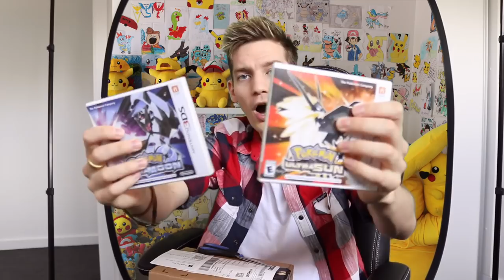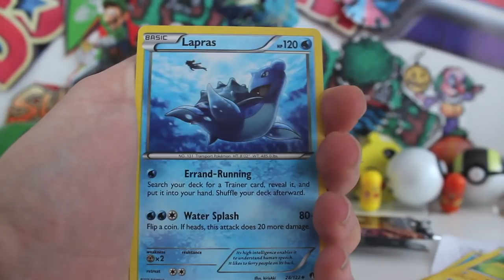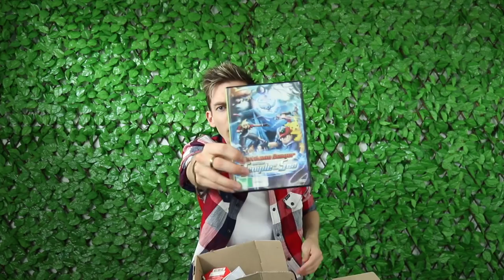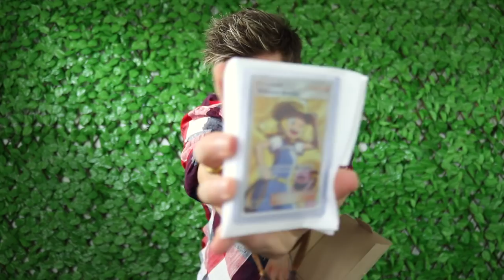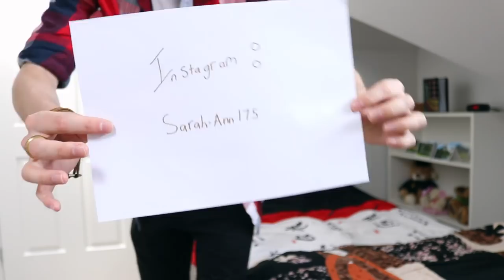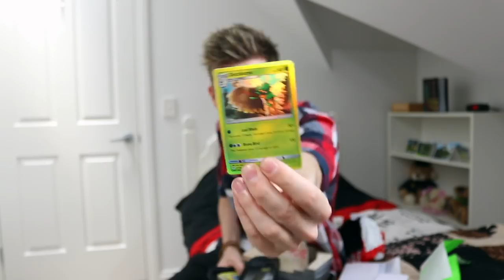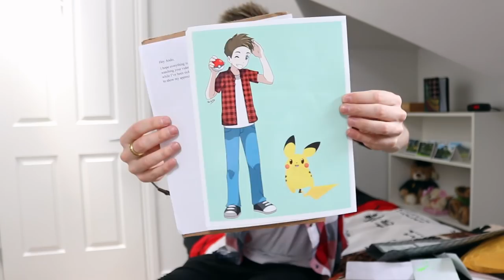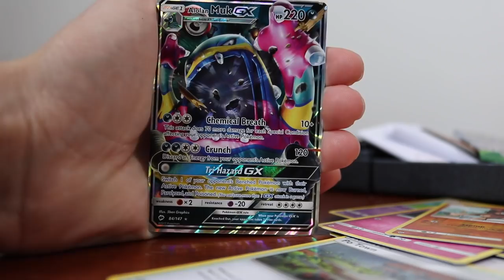Mail Man Monday 200. The End.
Thanks for all the support over the last 3 years :)

UnlistedLeaf
Australia